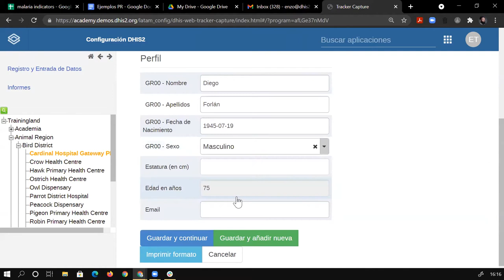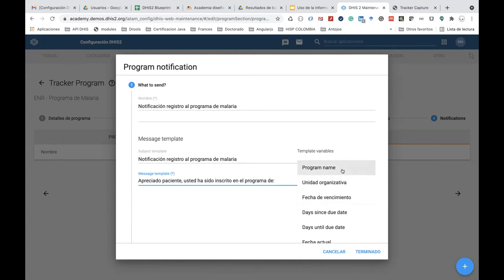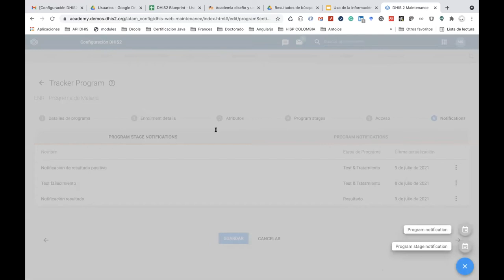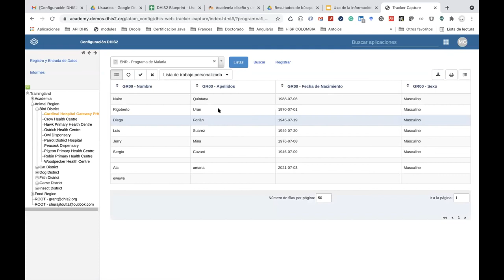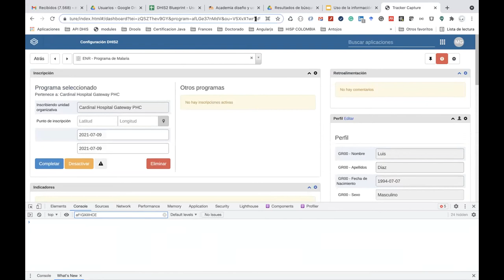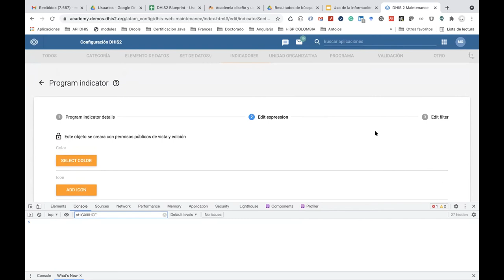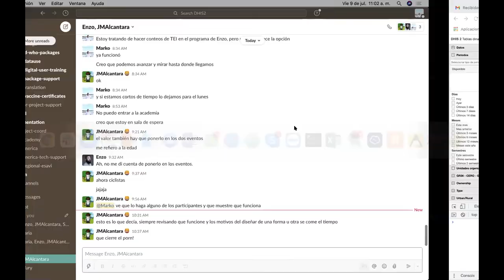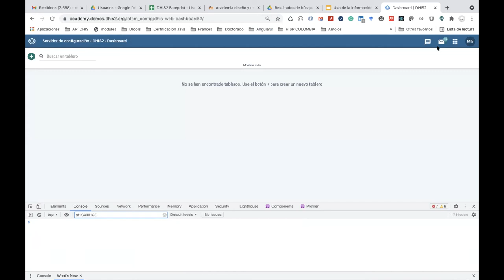Academia DHIS2 diseño y uso de la información (Día 5)